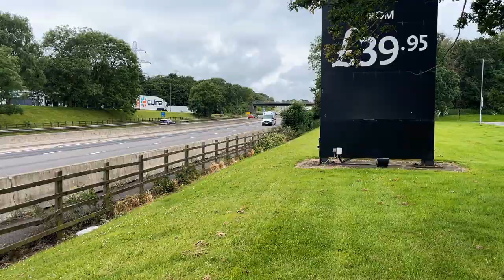CULINA TRUCKS AT M6 CORLEY SERVICES 150624